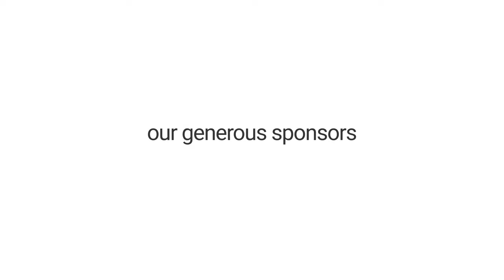Stay in Music MS - Parent Video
There are so many choices for a middle school student, and it can be tough for parents to help them navigate these challenges. This video gives a realistic view for parents on the importance of music for their child as they grow in young adults.